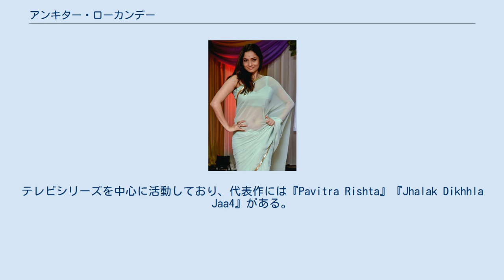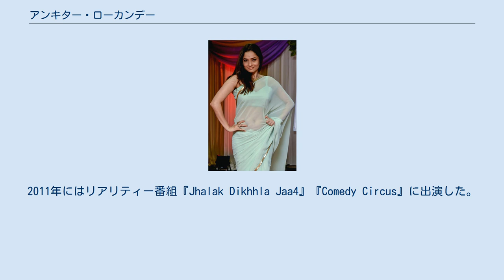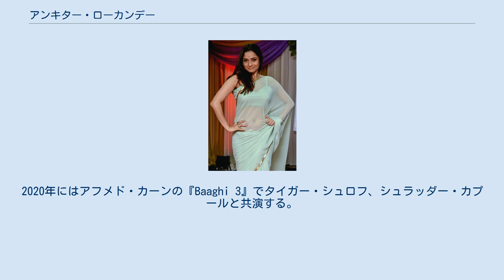アンキター・ローカンデー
アンキター・ローカンデー（Ankita Lokhande）は、インドの女優。
テレビシリーズを中心に活動しており、代表作には『Pavitra Rishta』『Jhalak Dikhhla Jaa4』がある。
インドで最も出演料が高額なテレビ女優の一人に挙げられている。
 マディヤ・プラデーシュ州インドール出身で、父シャシカーント・ローカンデーは銀行員、母ヴァンダナ・パンディス・ローカンデーは教師として働いていた。
アンキターは長女であり、弟スーラージと妹ジョーティがいる。
2005年に大学を卒業した後、女優を志してムンバイに移住した。
 2010年からスシャント・シン・ラージプートと交際していたが、2016年に破局が報じられた。
2019年に実業家ヴィッキー・ジャインとの交際を公表した。
 2006年にタレント発掘番組『Idea Zee Cinestars』に出演してキャリアをスタートさせる。
2009年にエクター・カプールがプロデュースしたメロドラマシリーズ『Pavitra Rishta』に主要キャストとして出演する。
同作では2014年に放送が終了するまでの間、アルチャナとアンキターの2役を演じている。
2011年にはリアリティー番組『Jhalak Dikhhla Jaa4』『Comedy Circus』に出演した。
2013年にはエクター・カプールがプロデュースした『Ek Thi Daayan』のプロモーション・ミニシリーズ『Ek Thhi Naayka』に出演している。
 2016年にサンジャイ・リーラー・バンサーリーの『パドマーワト 女神の誕生』への出演が報じられものの、アンキターは映画デビューには時期尚早と考えていたため出演を辞退している。
2017年にはギリシュ・マリクの『Torbaaz』への出演契約を結んだと報じられた。
しかし、マリクは報道を否定しており、この時点で主演のサンジャイ・ダット以外のキャストと出演契約を結んだ事実はなく出演交渉もしていないと語っている。
2019年にクリシュの『マニカルニカ ジャーンシーの女王』で映画デビューした 。
2020年にはアフメド・カーンの『Baaghi 3』でタイガー・シュロフ、シュラッダー・カプールと共演する。